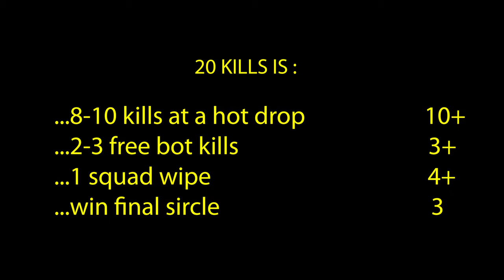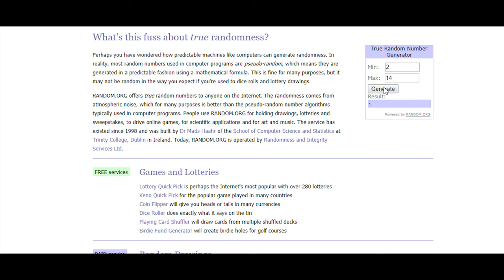PUBG MOBILE TIPS TRICKS! 9 TIPS HOW TO GET 20 KILLS in PUBG Mobile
9 TIPS and TRICKS HOW TO GET 20 KILLS in PUBG Mobile EASILY! I'll teach you How to complete Predator 5 in pubg! How to get more kills in pubg mobile! MY OWN simple tricks to get 20 kills in pubg and Predator 5 achievement easily ! How to win hot drop. How to win 1 vs 4. By Zegna Mike Pubg Mobile. Iphone XR pubg gameplay. 3 finger claw gyro. Hope this new tips and tricks in pubg mobile will help you and teach you how to play better pubg mobile

How to participate in Daily UC Giveaway (up to 100 UC for a 1 winner):
3. BE SURE YOUR PROFILE IS OPEN! So i can see your repost without add to a friend list.
4. Fill this Google form to parctitipate
Winner will be chosen randomly in the next episodes.

Iphone XR. 3 fingers claw + Gyroscope. Headphones: Panasonic RP-TCM115

Hey everyone and welcome to Zegna Mike Pubg Mobile gameplay channel ! Today is a one more kills record in pubg mobile. We will try to get most kills in pubg mobile. And record best pubg mobile gameplay. If you love pubg mobile best moments, pubg mobile best kills, or pubg mobile wtf moments, check my other gameplay videos ! There you will also find pubg epic moments from Tacaz, Levinho, Sevou, Panda, Ruppo, Coffin, Mortal, BiuBiu, Athena Gaming, Midas Gaming,Gamexpro,Takaz. I'll teach you how to win finale circle pubg mobile, how to get more kills in pubg, best tactics in pubg mobile. I'm using 3 finger claw pubg mobile settings and Iphone XR Pubg. Also you will find tips and tricks pubg mobile on my channel. Hope you will learn how to play better pubg , how to get better at pubg with me ! So, take a sit and enjoy my pubg mobile gameplay ! :)